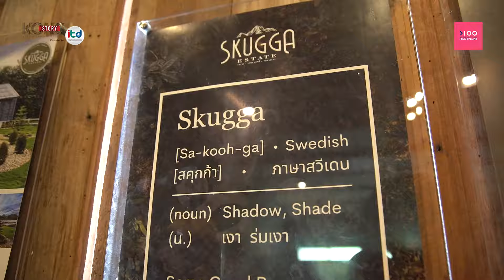Skugga มาเที่ยวที่เดียวครบจบ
คาเฟ่โกโก้ โรงรถวินเทจ ไร่อโวคาโด้  บาร์บีคิว เบเกอรี่ เที่ยวที่เดียวครบจบ

เชียงใหม่ คาเฟ่ คาเฟ่โกโก้ Skugga มาเที่ยวที่เดียวครบจบ